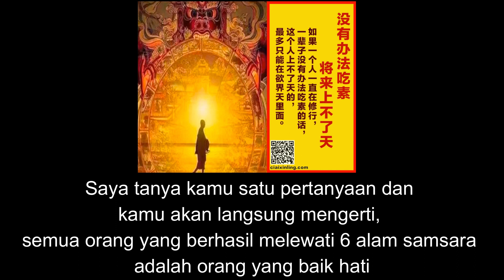[ Mengapa Harus Bervegetarian ] Tanya Jawab Master Lu Teks Indonesia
Channel ini tentang kumpulan video translate/terjemahan dari video Master “Richard Jun Hong Lu” yang bisa di download/unduh secara gratis.
Kami hanyalah sekelompok orang yang ingin berbagi kepada anda sekalian, para penonton channel ini mengenai Tanya jawab dan video Totem Master Lu, jika ada kesalahan dan kekurangan dalam translate/terjemahan dari Mandarin ke Indonesia mohon dimaklumi dan dimaafkan.
Kami terbuka atas semua semua saran dan komentar mengenai translate/terjemahan dan sebagainya dari pembaca sekalian. Semua komentar dan saran dari anda akan membantu kami untuk membangun blog ini menjadi lebih baik ke depannya.
Kami tidak mengatasnamakan nama kelompok dari mana pun dan channel ini bukan merupakan website resmi “Indonesia Xin Ling Fa Men Institute”, channel ini bersifat independen dan gratis !
Channel ini bukanlah channel resmi XIN LING FA MEN. Melainkan hanya translatetan dari video yang sudah pernah di post sebelumnya. Bagi yang ingin belajar dan mengetahui tentang XIN LING FA MEN lebih lanjut bisa menghubungi :